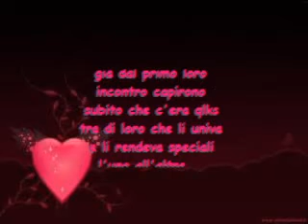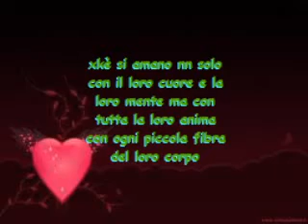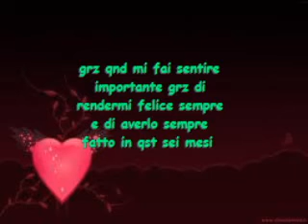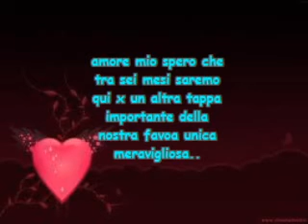6mesi amore 1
amore mio ti amo da impazzire vita mia augurii